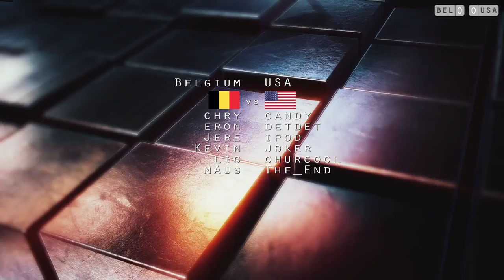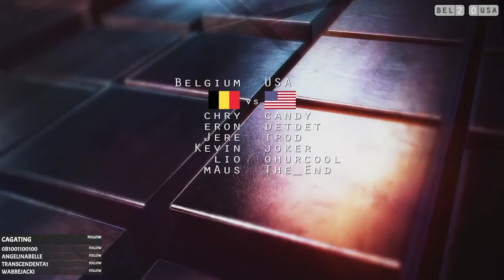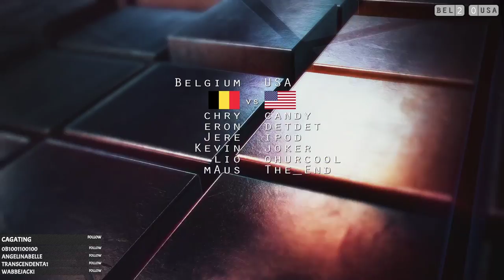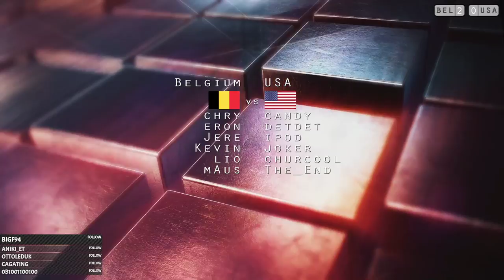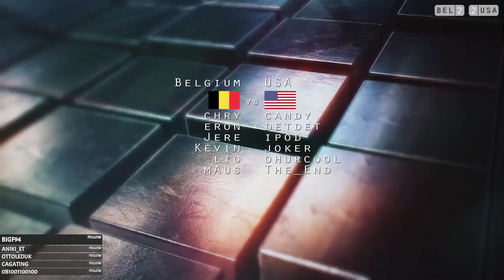Belgium vs USA - Nationscup 2020 [LB Semifinal]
Nationscup 2020 - LB Semifinal

Team Belgium vs Team USA